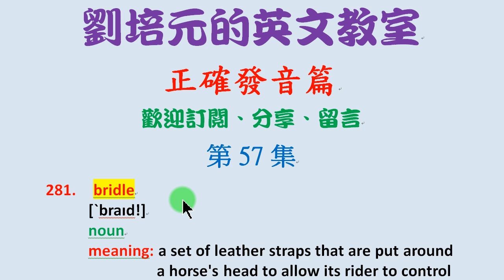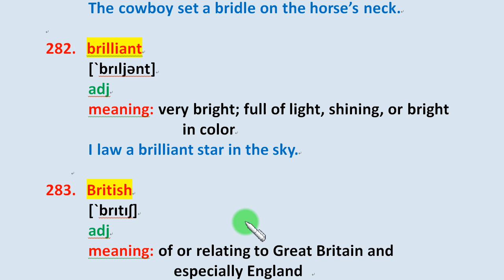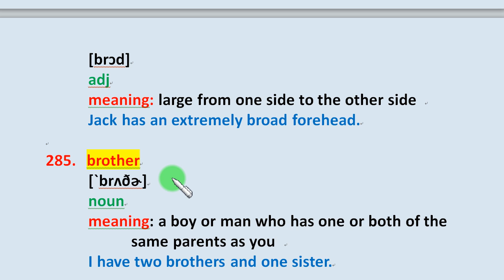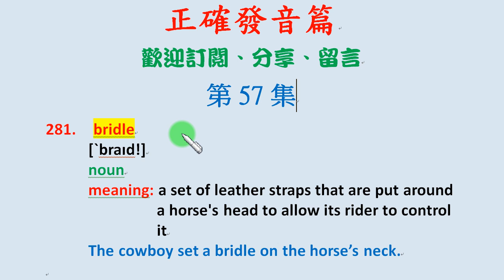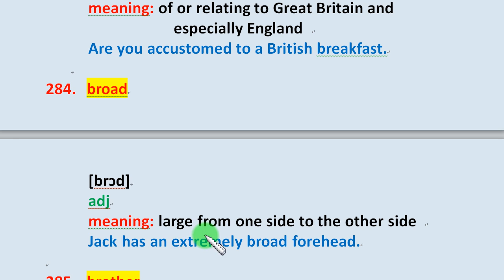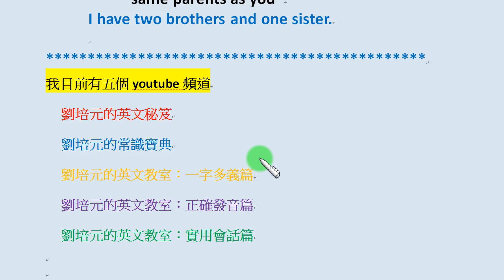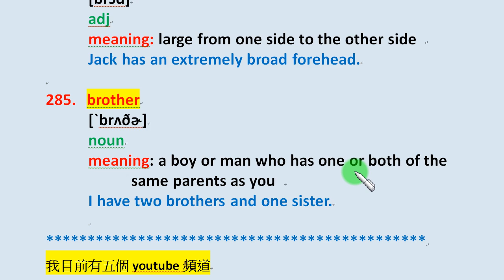正確發音篇第57集： bridle, brilliant, British, broad, brother 等英文單字的正確發音